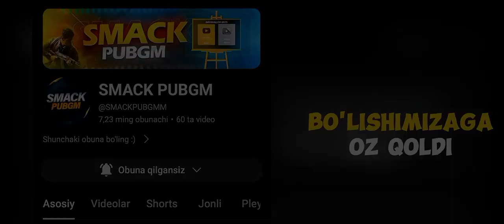PUBG VS REAL😱 PUBG REAL HAYOTDA🤯 NAXOTKI🥵 PUBG MOBILE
🙃Heyyo hammaga salom👋

🎖Bu kanalda siz "PUBG" o'yini xaqida ma'lutmotlar va lifehacklar topasiz🎗

⤵️ #2-Qism